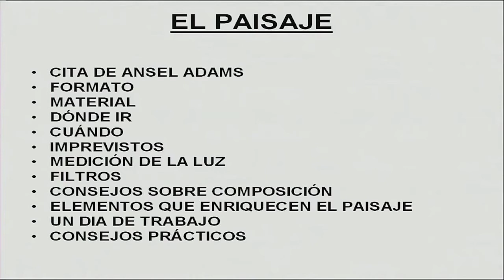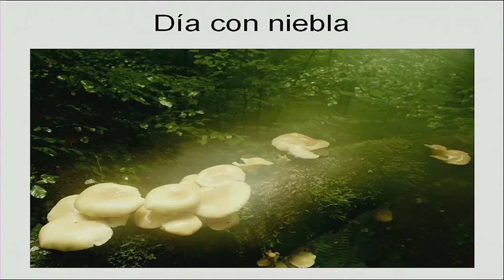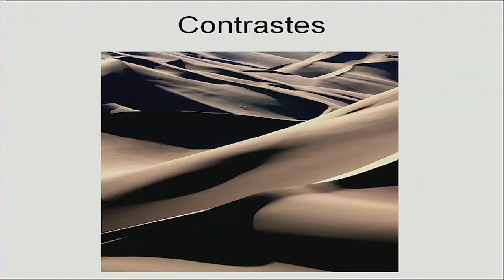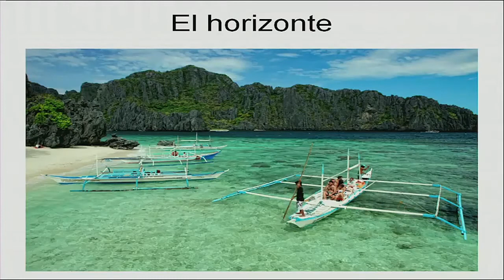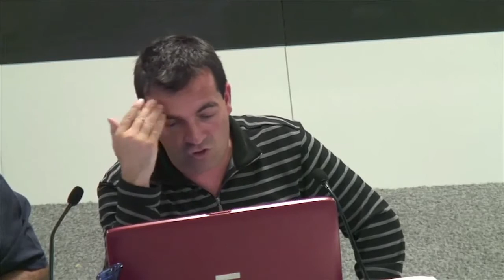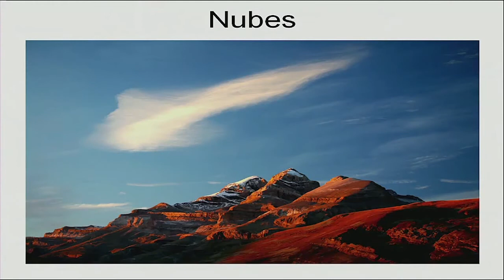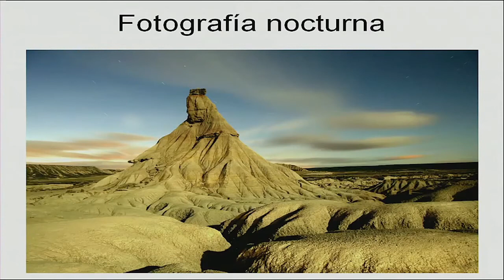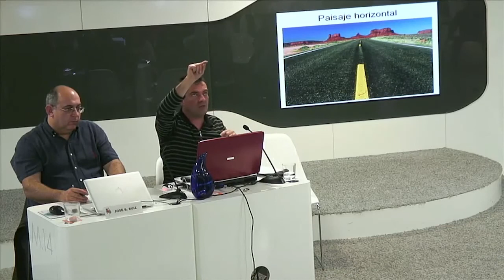Curso "Un año de fotografía" Tema 8 Video 2 Master Class: El fotógrafo paisajista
Curso de Fotografía licenciado con Creative Commons que impartió el fotógrafo y escritor José Benito Ruiz en el año 2011 con el patrocinio de Caja de Ahorros del Mediterráneo.

Sin duda un curso muy interesante que abarca desde los conceptos básicos hasta los mas avanzados.

En este caso se trabajara la disciplina mas clásica de la fotografía; la fotografía de paisaje con esta Master Class acerca del fotógrafo Paisajista.